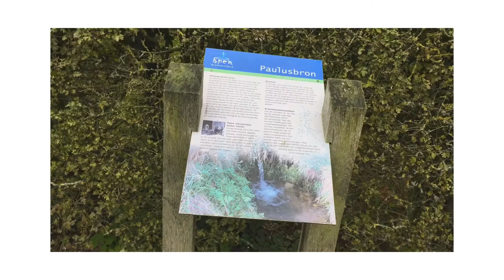Hike thru the beautiful country side of Epen, testing out the new 360 pano of our DJI Spark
We made a great hike thru the country side of Epen, and followed the stream of the Geul. Our humans tested out the new 360pano of their DJI Spark. we just had a great time running an swimming